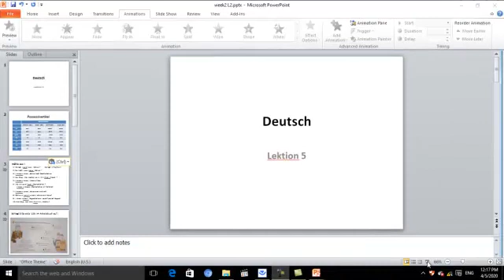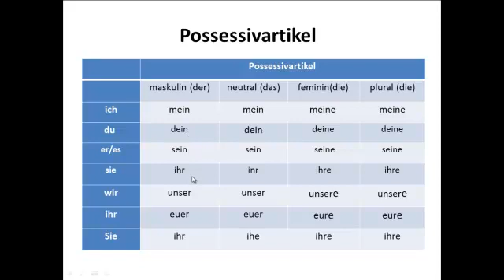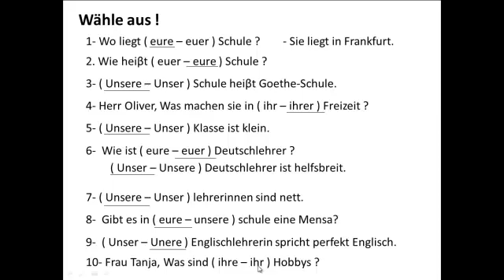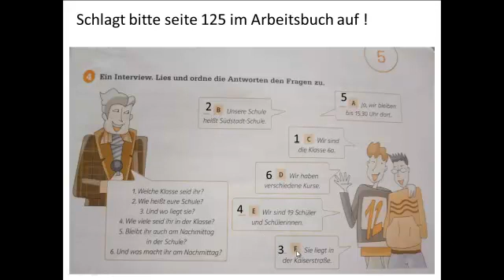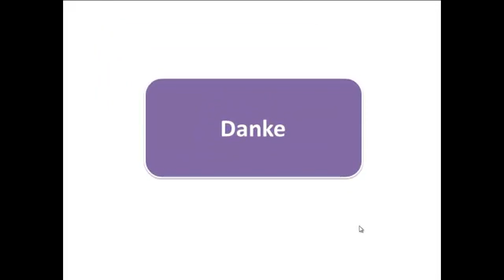q4 German Gr 4 L2